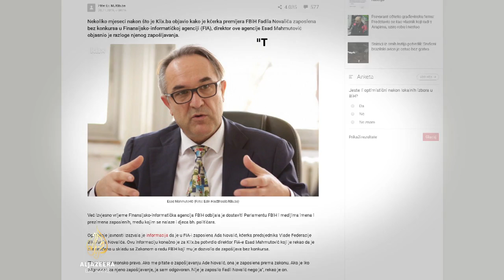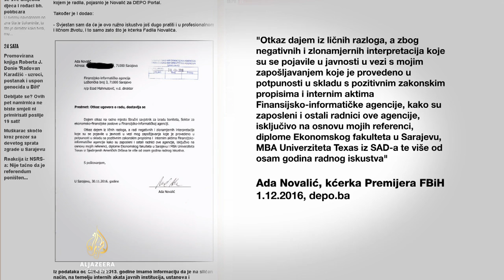Otkaz premijerove kćerke: Slučaj koji je podigao veliku prašinu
Kćerka premijera Federacije BiH Fadila Novalića, Ada Novalić, dala je otkaz u entitetskoj Financijsko-informatičkoj agenciji.
Prethodno je direktor Agencije potvrdio da je zaposlena bez konkursa, ali da je sve bilo po zakonu. To je izazvalo niz negativnih reakcija u javnosti. Federalni premijer je potvrdio da je o ovome razgovarao s kćerkom, te je ona, kako kaže Novalić, sama odlučila dati otkaz. U javnost je procurila i informacija o tome da je, unatoč odluci Vlade FBiH o moratoriju na zapošljavanje, kćer federalne ministrice financija Jelke Milićević počela raditi u Agenciji za vodno područje Jadranskog mora, što je također izazvalo brojne negativne reakcije.

Pogledajte kako je počeo ovaj slučaj.